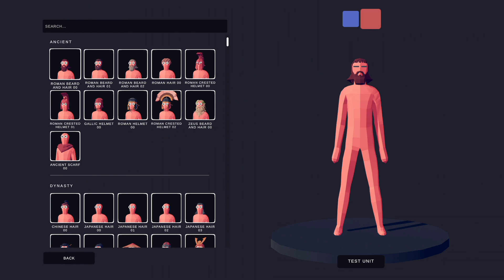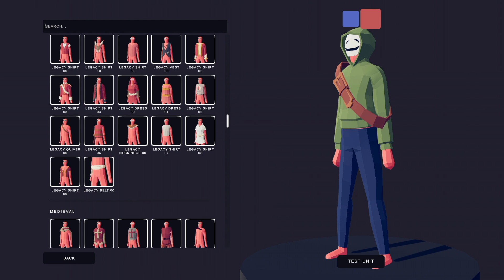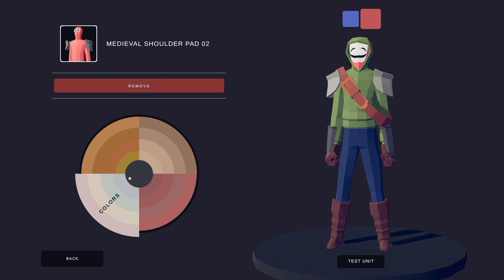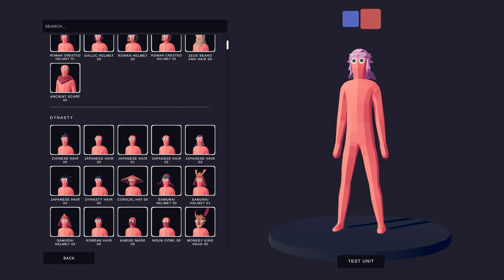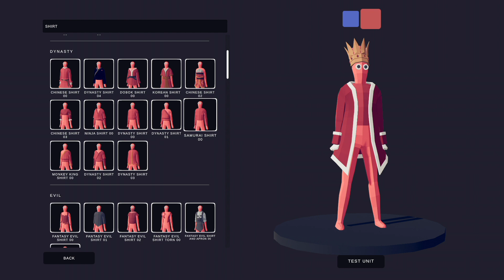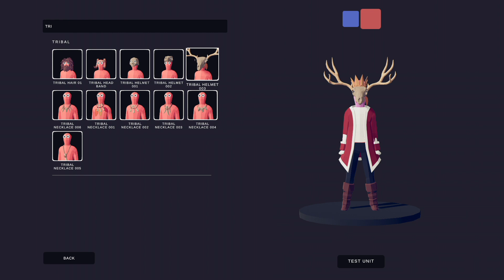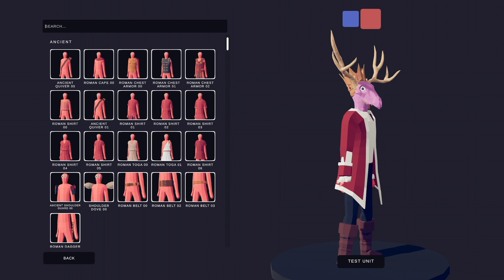making Dream and R.I.P Techno blade IN TABS Dream VS Techno blade!!